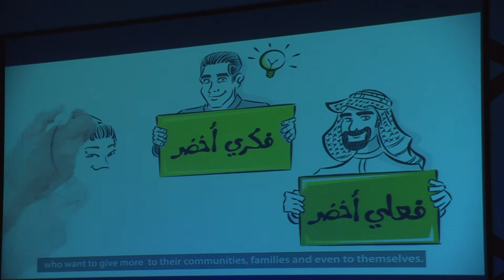Let's Go Greener | Mohannad Abulmajd | TEDxJeddah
This talk was given at a local TEDx event, produced independently of the TED Conferences. Its a social innovation engine to help facilitating most socially impactful initiatives to give back to community , using the color Green for growth, and prosperity.

Lets hear from Mohannad how they developed their CSR programs to more human centric solutions .

مشرف مبادرة
lets_go_greener Initiative Supervisor